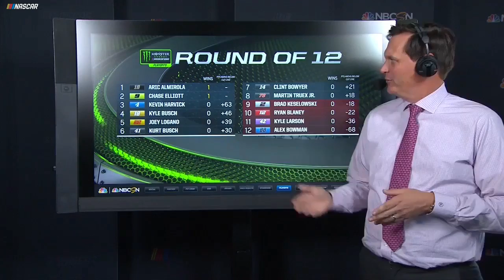Fantasy race-day update: Penske trio offer plenty of promise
Looking to go against the grain? NBC Sports' Steve Letarte offers an alternative to playing the Big 3 that revolves around Team Penske's trio of playoff drivers.